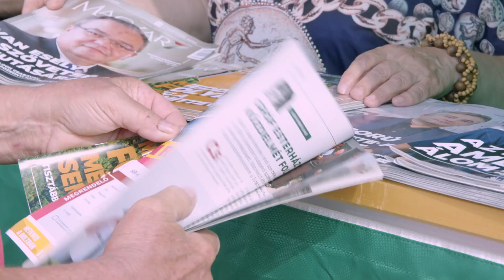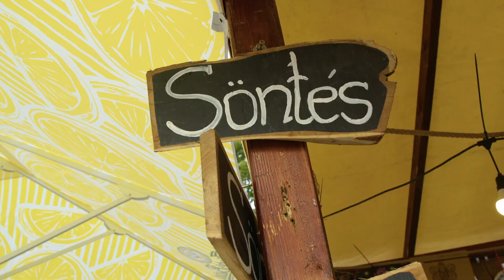Idén is óriási érdeklődés övezte a Csallóközi Vásárt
Idén immár 41. alkalommal rendezték meg a régió legnagyobb kulturális és gasztronómiai eseményét, a Csallóközi Vásárt.  A ma7 médiacsalád stábja is ellátogatott a háromnapos rendezvényre, hogy lencséjükön keresztül is bemutathassák a vásár utánozhatatlan hangulatát.